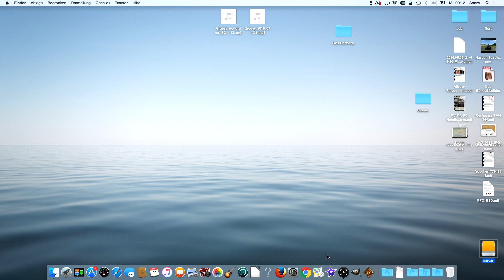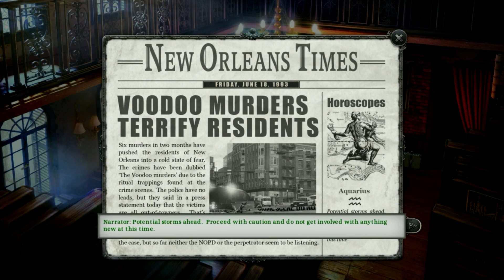Gabriel Knight: Sins of the Fathers - Day 1 Walkthrough - 20th Anniversary Edition (Mac)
20th Anniversary Edition

First part of the new edition of one of the greatest adventures I have ever played.